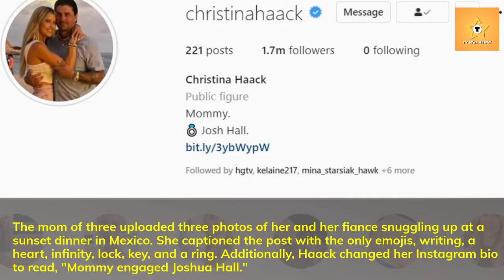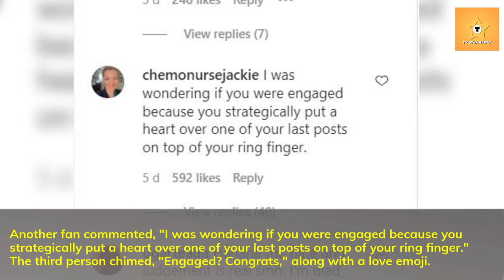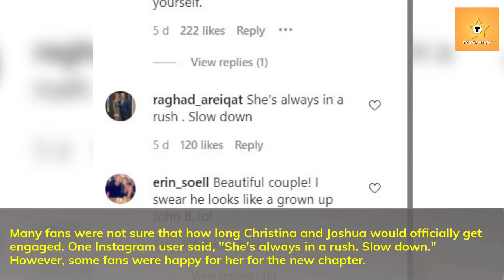Tarek El Moussa and His Fiance Heather Rae Young React to Christina Haack's Engagement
Christina on the Coast star Christina Haack got engaged to her new boyfriend, Joshua Hall, after months of dating. Christina's first husband, Tarek El Moussa, and his fiance reacted to Christina's engagement and congratulated the couple.